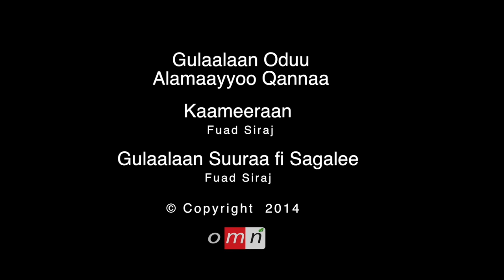OMN: Oduu Sadaasa 21, 2014